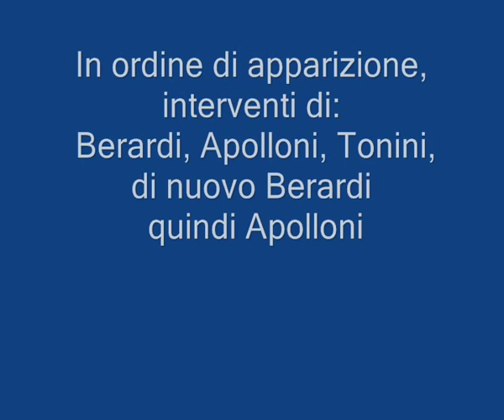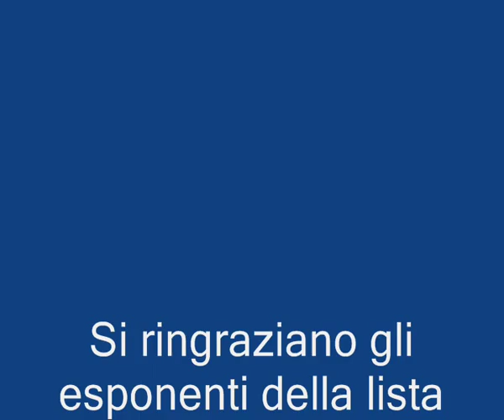Santarcangelo: 20-04-2012 - Apolloni a Tonini: 'fatti da parte'.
Santarcangelo di Romagna - 20 Aprile 2012 - Consiglio Comunale.
L'opposizione (Berardi ed Apolloni) si raccomandano di non far chiudere l'ospedale ed invitano il Dir. Marcello Tonini (ASL) a farsi da parte.